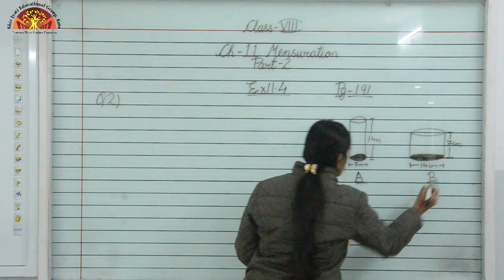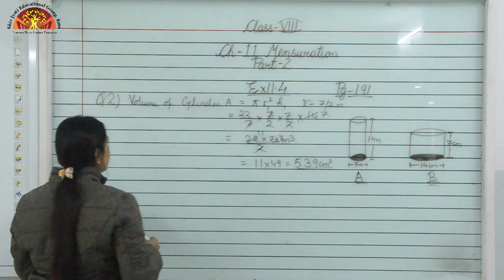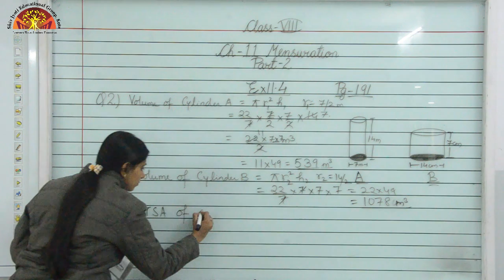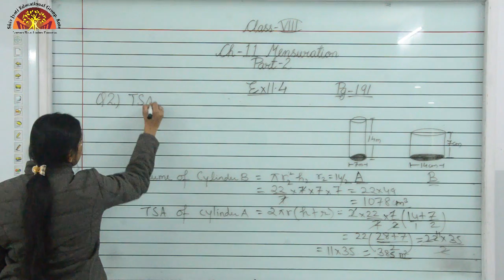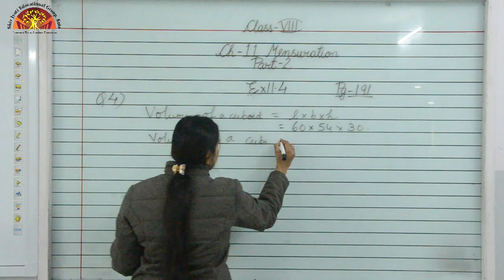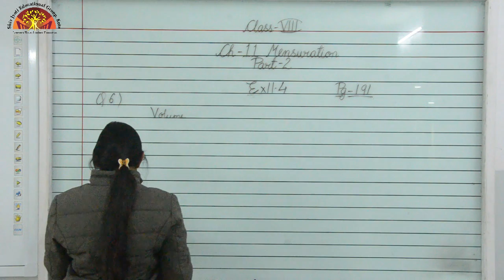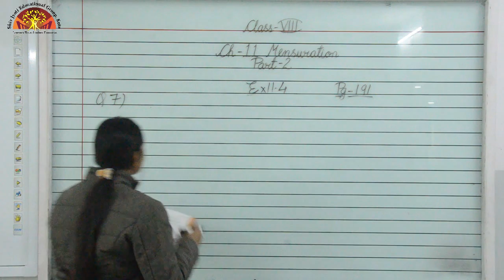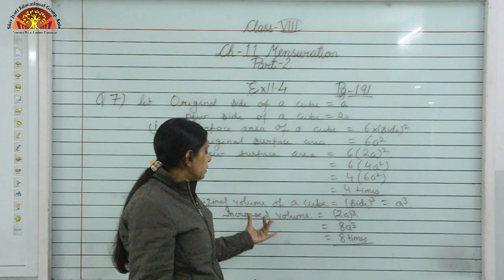8 Maths Ch 11 Part 2 link 2